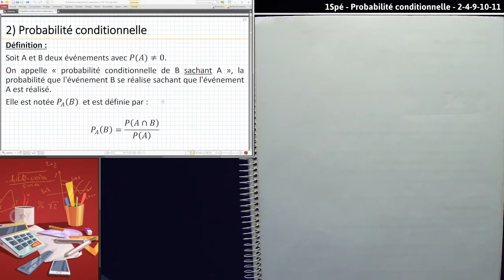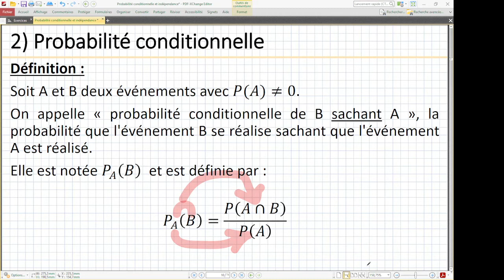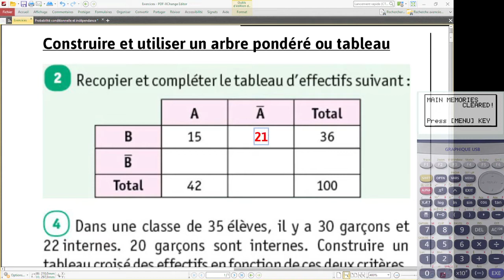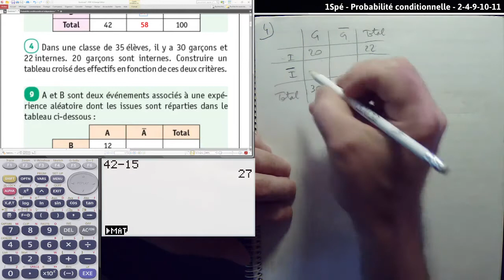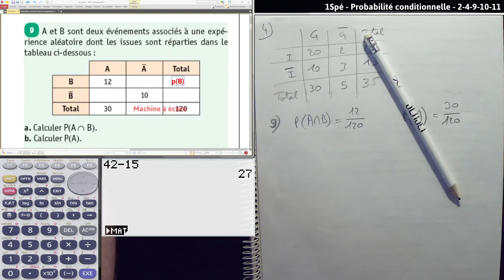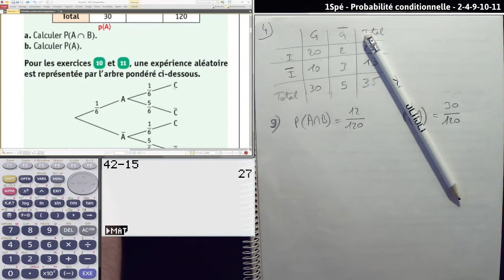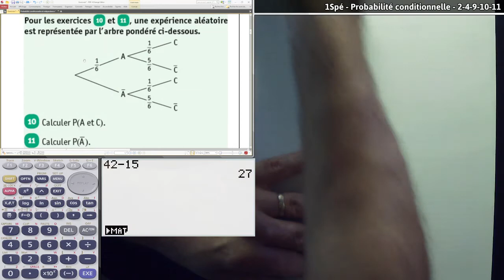1Spé - Probabilité conditionnelle - 2-4-9-10-11